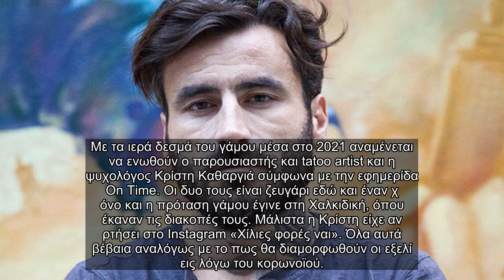✅ Πότε παντρεύεται ο Γιώργος Μαυρίδης;